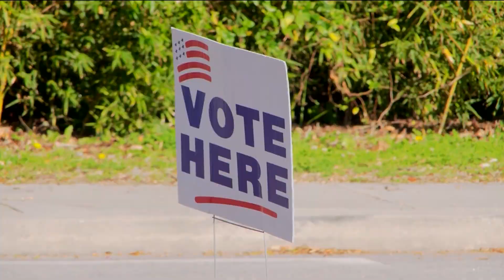Nikki Haley makes pitch to Minnesota GOP voters ahead of next week's Super Tuesday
Republican presidential hopeful Nikki Haley made her pitch to hundreds of Minnesota voterss to why she would be the more likely candidate to defeat President Biden.